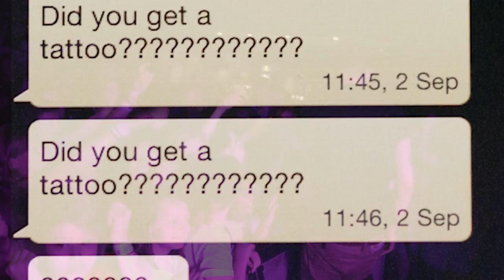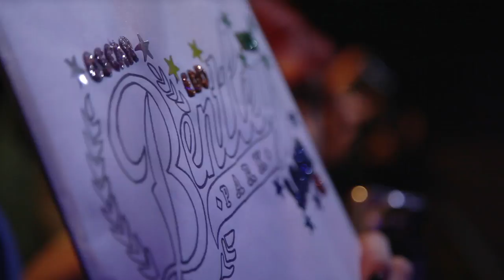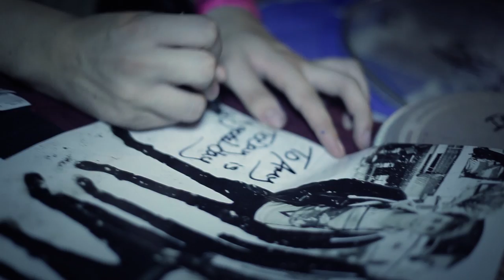Bentley Park - Darker Days (Official Music Video)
Bentley Park's Darker Days Official Music Video

Recorded with Matt O'Grady